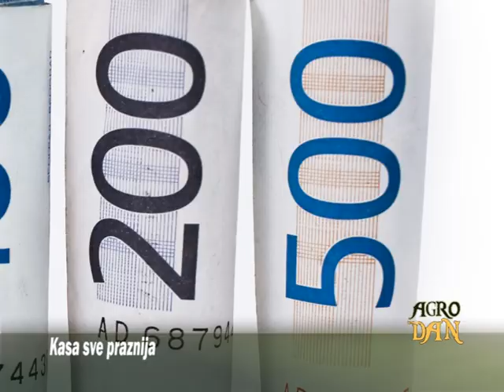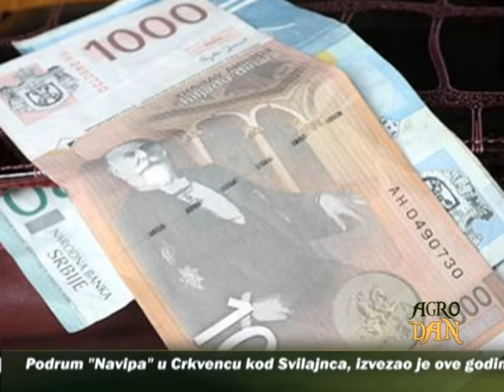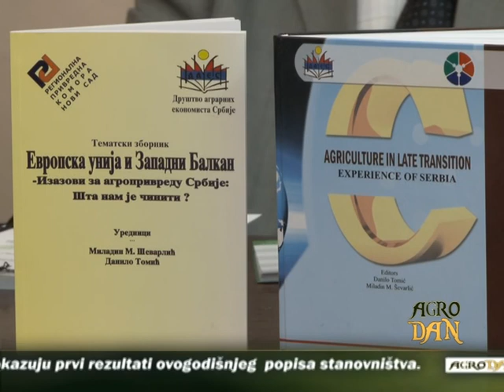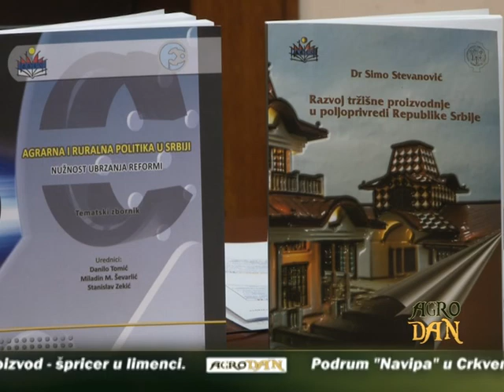AgroDan_30.12.2011.mpg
Ministarstvo poljoprivrede će najpre isplatiti dugovanja poljoprivrednicima, a zatim doneti nove mere za unapređenje agrara

Prosečna penzija poljoprivrednika jedva prelazi 9.000 dinara mesečno

U interesu poljoprivrednika je da pravaziđu podele i udruže se radi zajedničkog interesa, kaže za Agrodan predsednik Zadružnog saveza Srbije Nikola Mihailović.